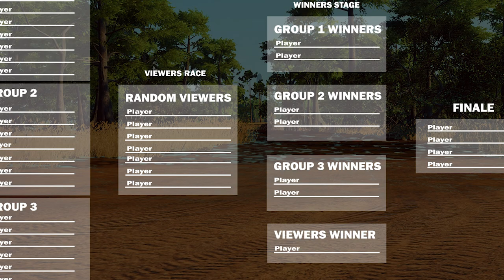NFS Heat Mini Tournament #3 | Weekly NFS Heat Build | Stream Sunday August 23rd 7pm PST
Last weeks tournament was extremely successful and viewer count was through the roof. I’m so thankful for everyone that showed up and congratulations to Waterblob for taking the victory. So this week I will host another tournament.

This weeks tournament will be all off road! The ONLY requirement is that your build needs to be an American Car. You can build any American car any way you want to compete. I really like the bracket format that we used for the last tournament. 3 groups compete in the group stage with 2 people from each group advancing to the winners stage and then 4 advance from the winners stage to face off in the finale however since the Winners Stage usually has only 6 people in it and there is 1 open spot I’ve decided I’m going to be adding a “viewers” stage. After we run the group stages I will be opening up a first come first serve lobby for viewers of the stream who have not been selected for the tournament. I will start a need for speed party and the first 7 viewers to join will get to race 1 race. The winner of that race will be allowed to compete in the winners stage. Again this will be first come first serve so make sure you are either friends with me on XBOX or have me as an EA friend in game so that you can join my party when I open up the lobby.

The winners stage will consist of 2 races in which the 1st and 2nd place finishers for each race will move on to the finale. just like last time and the finale will be a single day race for all the marbles.

The other change is that I will be competing in every stage which means I will be a variable in each race we do.

There will be a total of 21 slots available for this tournament so if you want to compete please comment on this video “COMPETE (GAMERTAG)” AND GIVE ME SOME WAY TO CONTACT YOU DIRECTLY. Instagram/Twitter/Discord/Xbox, I don’t care. But because we’ve been having people drop out it takes too much time to assemble these groups and I want to try and streamline things as much as possible. So if i was entering I would comment Compete Trigger Militia  Instagram: @militiagamingco. Make sure you spell your gamertag correctly. I will be drawing names at random and I will post the bracket on my YouTube Community tab Thursday Night. If you don’t get picked please be ready on standby in case we still have people drop out. Please make sure you check this bracket if you want to compete. I will also reply to your comment letting you know you are competing and contact you the morning of the tournament to make sure you are going to be there. Last Tournament we had a few people not show up and it bogged down the process. I want this to go as smoothly as possible.

The Tournament will Start on Sunday August 23rd at 7pm PST.

Also, Remember this tournament is just for fun and bragging rights so even if you don’t think you’re fast join anyways!!

GEAR I USE TO MAKE MY VIDEOS:
Recording Mic (Blue Yeti)
El Gato Green Screen
Camera Tripod
Headphone Stand
Photo Booth
Adobe Editing Software
El Gato HD60 Capture Card